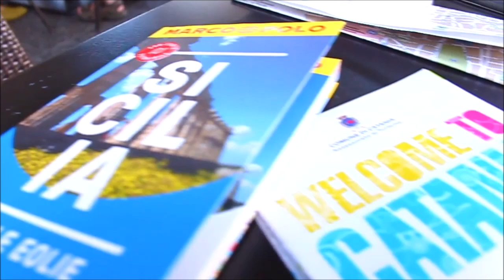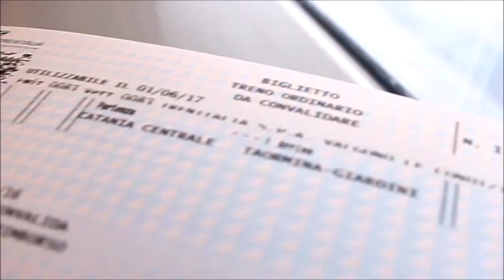GIANCALIST SONG "Il Mondo" (2018) La Sicilia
GIankalist Song... di origini siciliane, nato e Catania e cresciuto in provincia figlio dell'Etna. cresciuto con la musica in tutte le sue sfaccettature continua la sua passione per il canto. ha partecipato a molti provini televisivi. ha vinto molti concorsi canori. seguito dal maestro Marcello Oddo per 10 anni. adesso continua la sua passione che aveva tenuto in letargo per molto tempo, per il semplice motivo di esprimere i suoi sogni, obiettivi e pensieri, tramite il canto. Con la speranza di poter trasmettere a chi lo ascolta queste sensazioni.